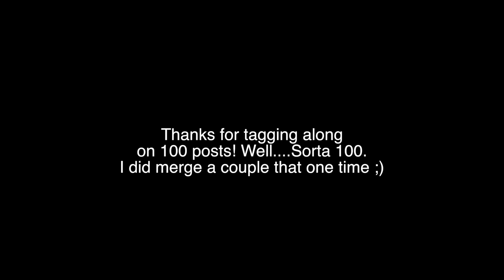Vlog #100 ERRMAHGERD!!!!!!! 100 HERNERD POSTS!!!!!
Yeah so I hit 100 posts. Now what? Well we keep on rollin that's what!!! Today's adventure? MISSED Adventure.
It goes down like that sometimes.